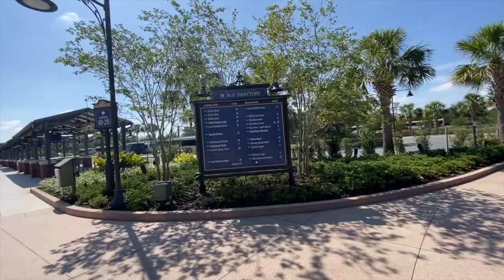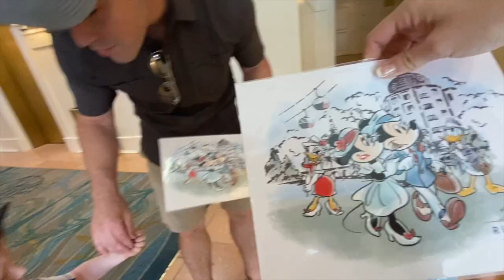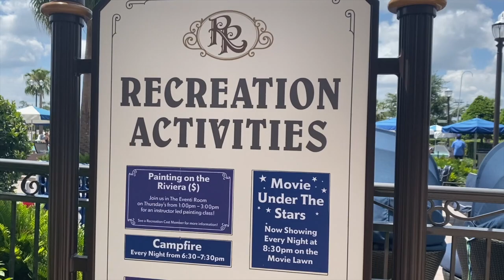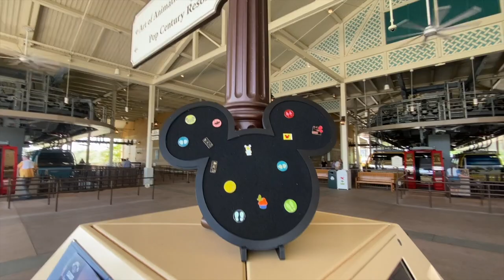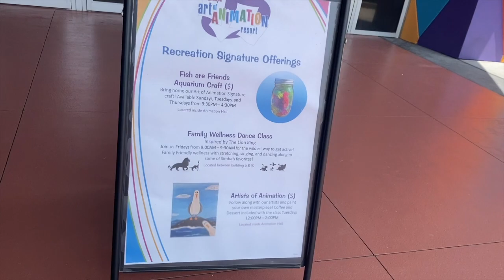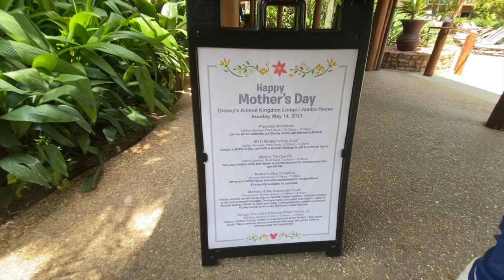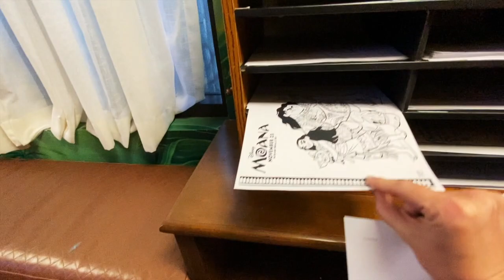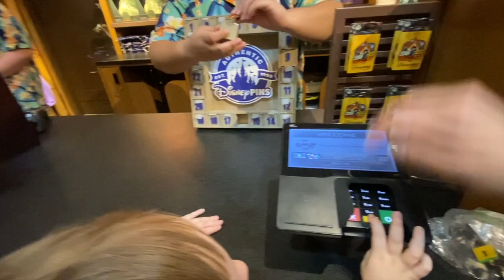How to Have a Free Day at Disney without Going into the Parks | Disney Resort Hopping with Toddlers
It’s our first full day on vacation in Orlando and we are doing as much Disney FREE as we can! Join us as we catch all the transportation and hop around Disney property to pin trade and taste test all the Disney treats and explore the best of Disney’s free amenities!

COMMENT POLICY: This is an uplifting channel. Comments are welcome and encouraged however negative, unkind or unrelated comments will be deleted.

Shop My Outfit:

My Plum Athletic Dress

My White Athletic Hat

My White Slides

My Rose Gold Castle Necklace

Shop my Boys’ Outfits:

Mickey Toddler Rash Guard and Shorts

Kids Breathable Shoes

Daddy and Me Mickey Hats

Shop Our Travel Faves:

Our Britax Stroller

Cars/Pixar Reusable Pouches

Simple Modern Pixar Toys Lunchbox

Simple Modern Pixar Pals Tumbler

Vlogging Camera

Vlogging Microphone Kit

Selfie Stick with Tripod

Bluetooth Camera Handle for iPhone